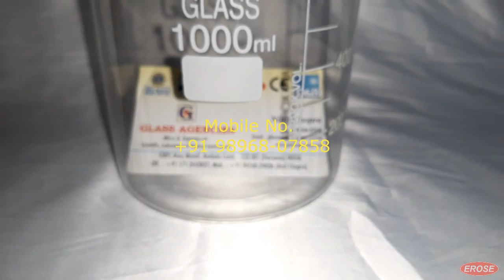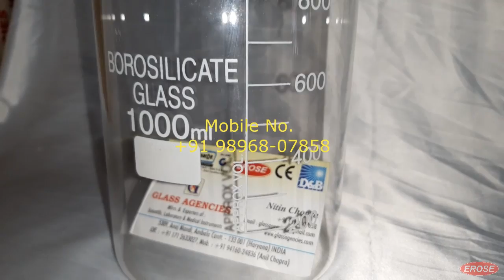Beaker Borocilicate Glass 1000 ml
Glass Agencies are Manufacturer of Beaker Borocilicate Glass